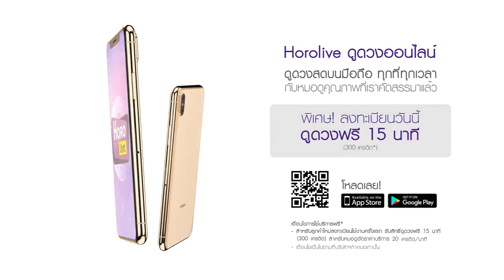ไหว้ซำปอกงองค์ใหญ่ ขอพรค้าขายที่ดิน เดินทางปลอดภัย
ไหว้ซำปอกงองค์ใหญ่  ขอพรค้าขายที่ดิน เดินทางปลอดภัย ที่วัดกัลยาณมิตร หรือที่คนนิยมเรียกกันว่า “วัดหลวงพ่อซำปอกง” ภายในพระวิหารหลวงเป็นที่ประดิษฐานของ “หลวงพ่อโต” หรือ “พระพุทธไตรรัตนนายก” หรือจะเรียกตามแบบจีนว่า “หลวงพ่อซำปอกง” เป็นพระพุทธรูปปูนปั้นปางมารวิชัยขนาดใหญ่ที่สุดในกรุงเทพ เชื่อว่าใครได้มากราบไหว้แล้วจะแคล้วคลาดปลอดภัยจากภัยทั้งปวง

วัดกัลยาณมิตรวรมหาวาร ตั้งอยู่ริมแม่น้ำเจ้าพระยา ฝั่งธนบุรี แขวงวัดกัลป์ยาณ์ เขตธนบุรี กรุงเทพมหานคร

รวมทำนายฝันแม่นที่สุดโดย ดร.คฑา

เข้ากลุ่ม FB "หวยเลขเด็ด ของแท้ (เอ็มไทย)" เร็วกว่าทุกเจ้า กดเลย

เข้ากลุ่ม Line "หวยเอ็มไทย" กดเลย